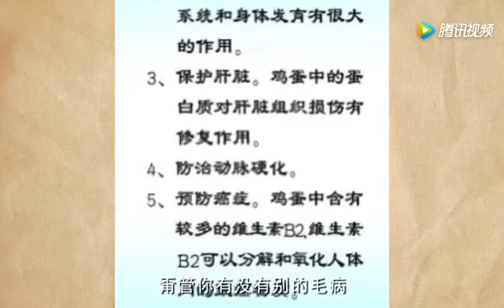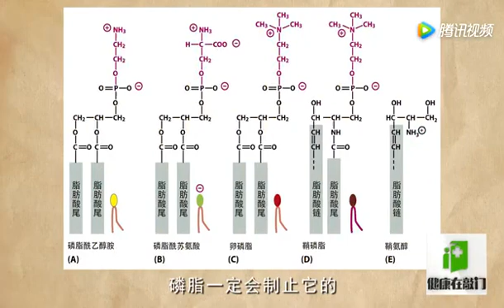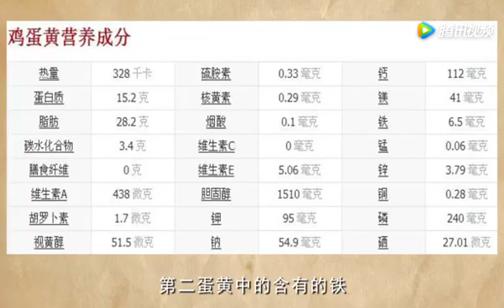November 29, 2019